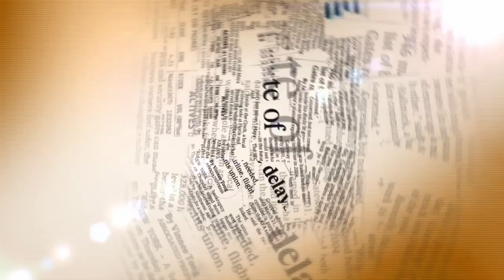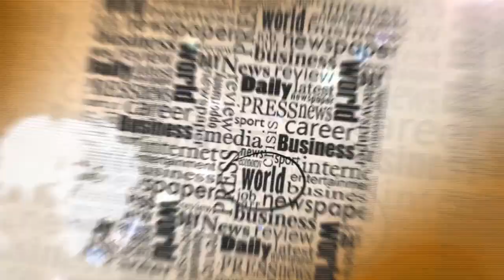شوف الصحافة : مصرع وزير مغربي في داعش